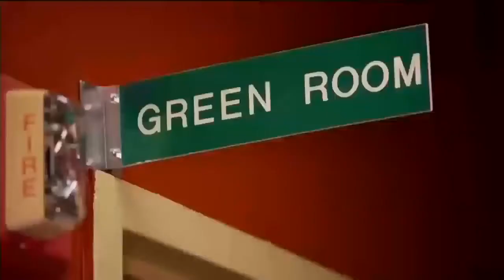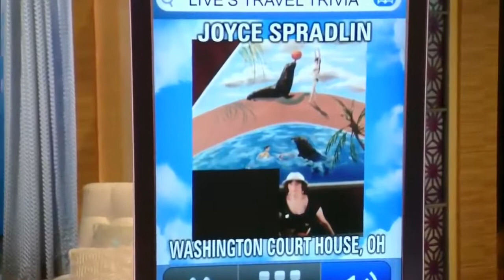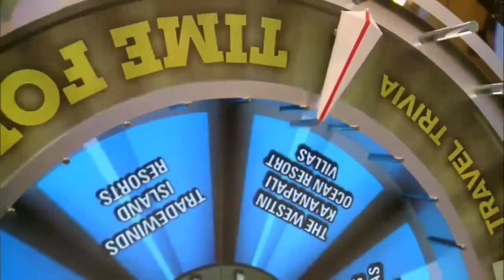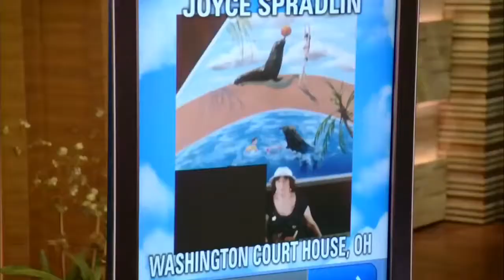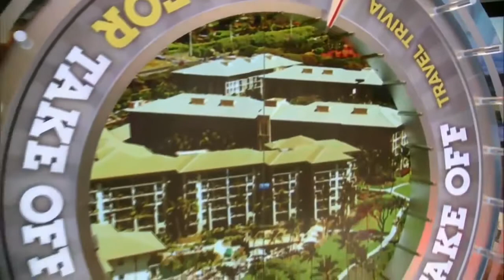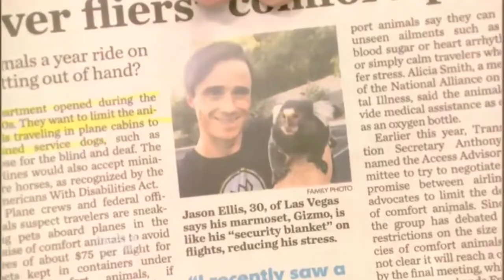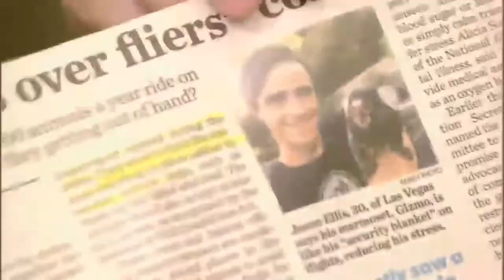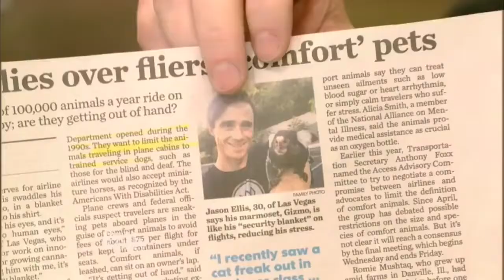{Live} With Kelly 10 12 2016 co host Anderson Cooper, Jon Hamm Minnie Driver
{Live} With Kelly 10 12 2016 co host Anderson Cooper, Jon Hamm Minnie Driver {Live} With Kelly 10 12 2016 co host Anderson Cooper, Jon Hamm Minnie.

Live With Kelly 10/12/2016 co-host Anderson Cooper, Jon Hamm:Minnie Driver. Jon Hamm ("Keeping Up With the Joneses"); Minnie Driver ("Speechless");co-host Anderson Cooper; the top 10 contenders.

Live With Kelly co host Anderson Cooper, Jon Hamm Minnie Driver [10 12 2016] Live With Kelly co host Anderson Cooper, Jon Hamm Minnie Driver [10 12 . Jon Hamm (Keeping Up With the Joneses);.

Jon Hamm (Keeping Up With the Joneses); Minnie Driver (Speechless);co-host Anderson Cooper; the top 10 contenders for the LIVE with Kelly and You.

Live With Kelly 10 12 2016 co host Anderson Cooper, Jon Hamm